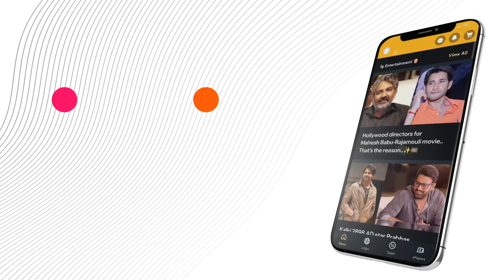It is natural to have problems in projects: KCR.